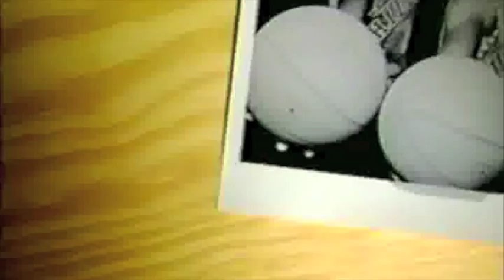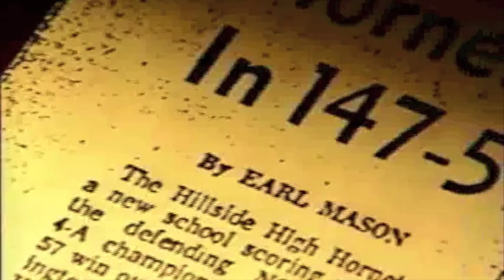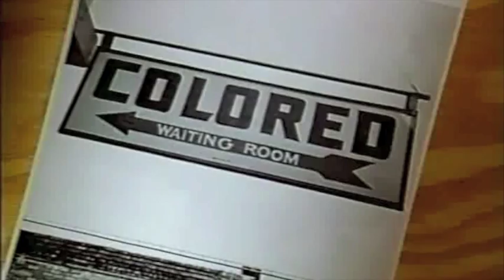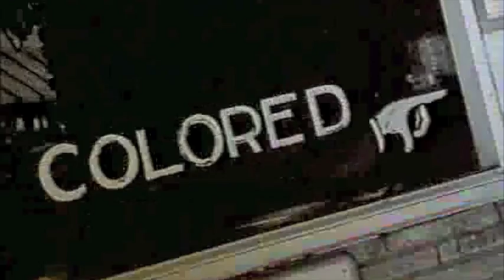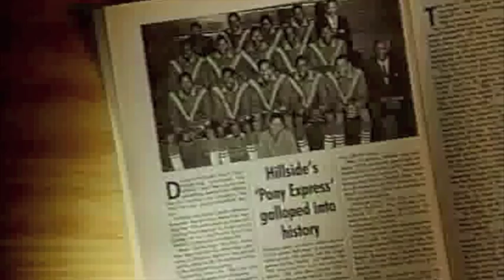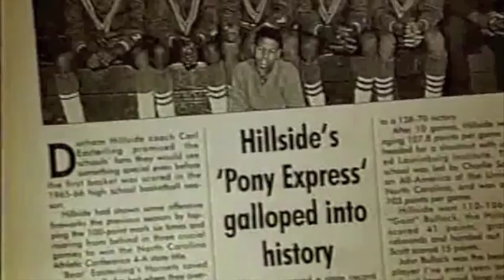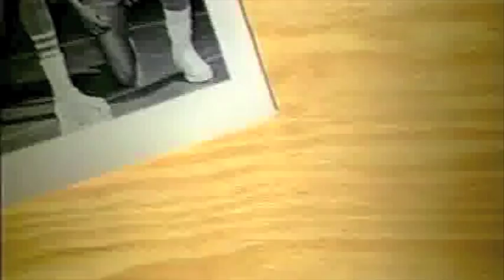ESPN: Pony Express --"The Vow"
FILM RIGHTS AVAILABLE. ©2016 GeneCartwright DanielMcLaurin III - Years before Michael Jordan, James Worthy, Magic Johnson, Larry Bird, and many other legendary NBA stars, there were: Daniel McLaurin, William Harris, Michael Hayes; George Outlaw, John Bullock, Greg Munroe, Marshall Hill, Jimmy Mercer, Larry Crawford, and Hollis Vines. These and other feared members of Durham, North Carolina's, Hillside High School Hornets basketball team were known as "The Pony Express." Consider this: former NBA star, John Lucas was once their ball boy.

Of course, you have likely never heard of these trailblazers. That's fine; credit 'Jim Crow' bigotry and wide-spread concealment of black achievement, for that. You could, once do that, but no longer. In paraphrased words of the late, Dr. Martin Luther King: "Truth pressed to earth will rise again." So, let it rise.

Log Line:

In 1965, against impossible odds, a black Durham, North Carolina Hillside High School Hornets basketball team fights bigotry and poverty, to become State Champions, fulfilling a vow five of them made as freshmen. Their records still stand. - A true story.

Film Treatment Available: Gene Cartwright -WGA -1506216